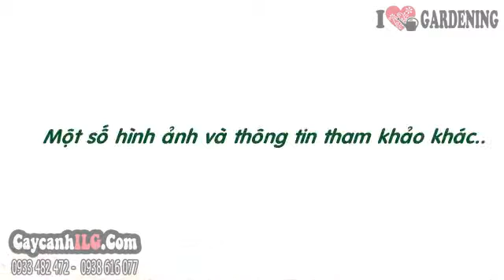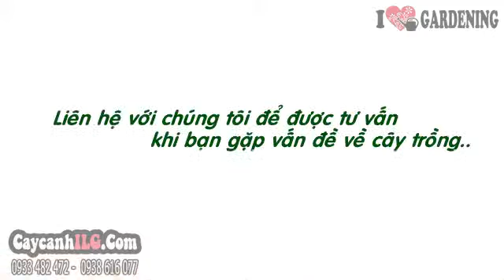Cây Công Trình Cây Kè Bạc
Cây Kè Bạc

Cây kè bạc (Bismarckia nobilis) là cây quí nhập nội, là cây ngoại cảnh được trồng phổ biến ở nước ta trong các công viên, biệt thự. Cây kè bạc có thể trồng trong chậu làm kiểng, cây kè bạc có tuổi thọ cao thích hợp với mọi loại đất dễ trồng dễ chăm sóc.

Tất cả thông tin, cách chăm sóc và giá Cây Kè Bạc tại